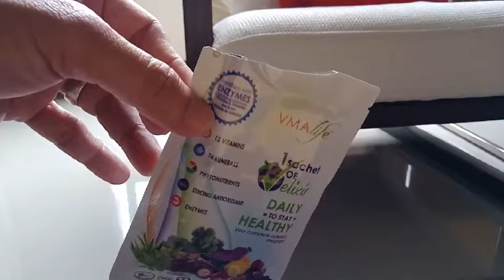威力秀 纖麗飲 喝完，怎麼倒水進去喝？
VMAlife龍哥Max的葳美佳全球健康事業生活網 - 在家工作網路創業賺錢系統網站